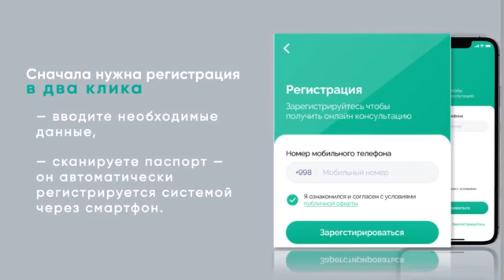Сервис Xalq Nazorati